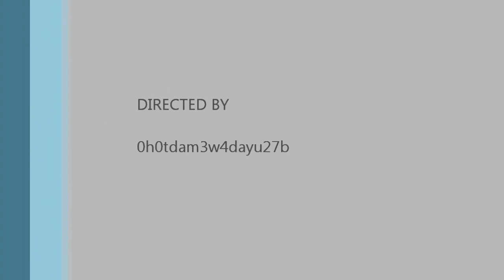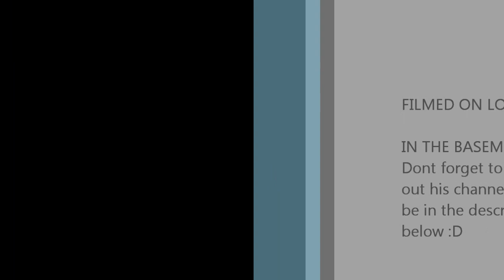STEVE ELLIS SOUNDCHECK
My cousin steven playing in my basement,REALLY REALLY LOUD!